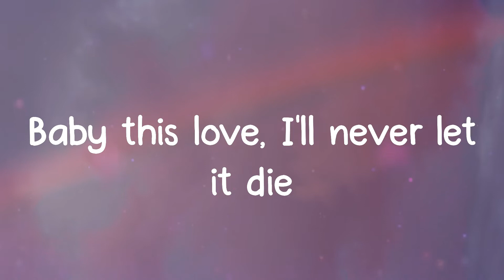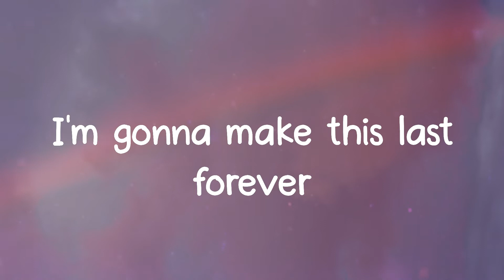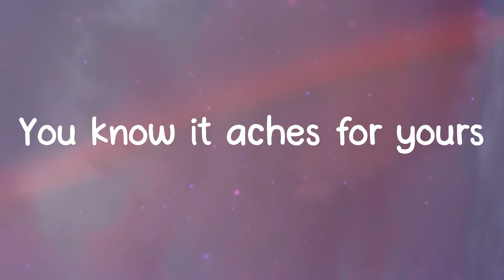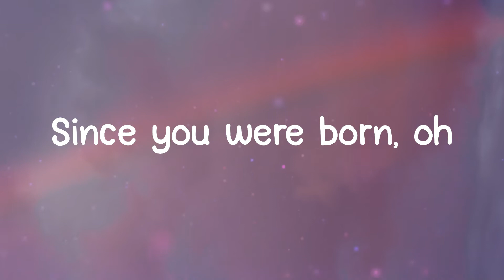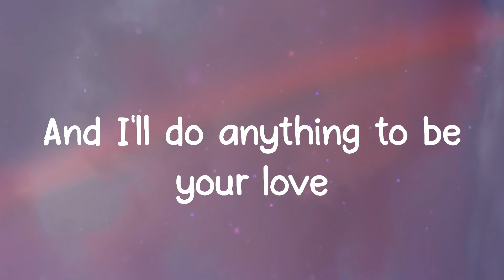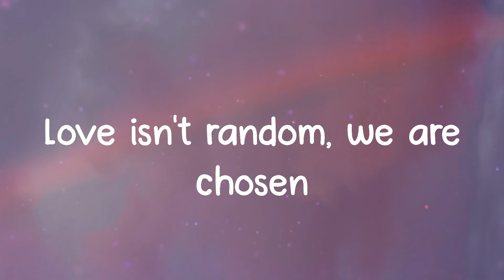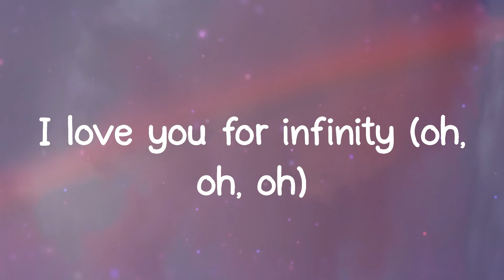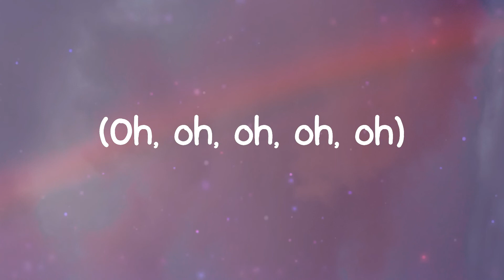Lyrics Infinity - Jaymes Young